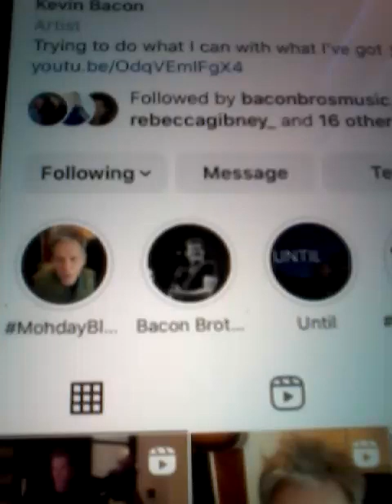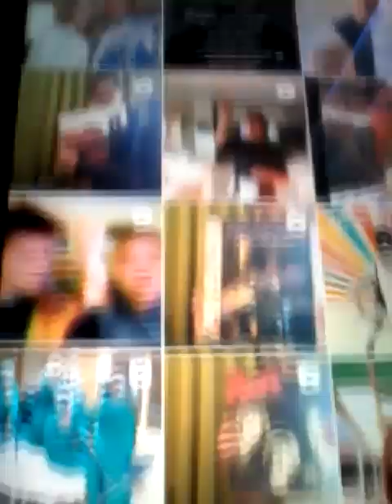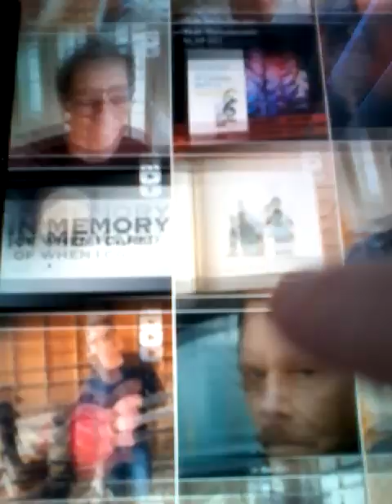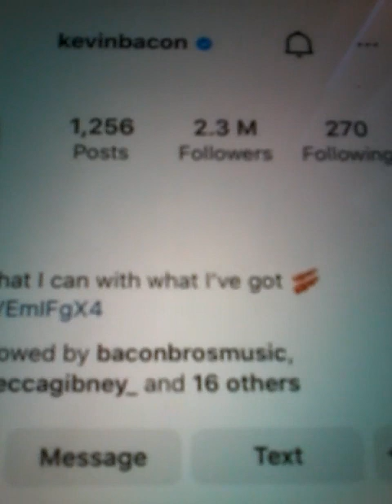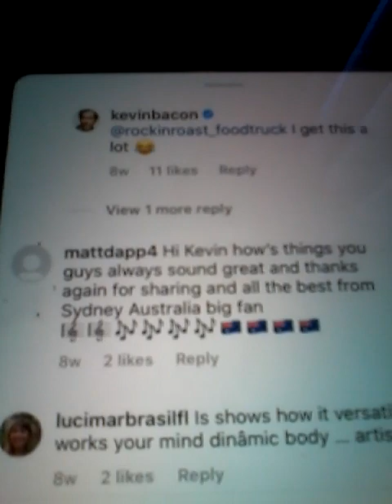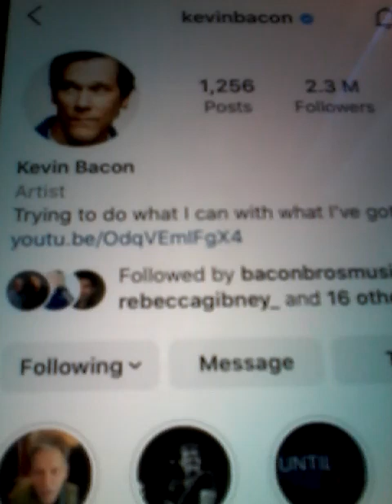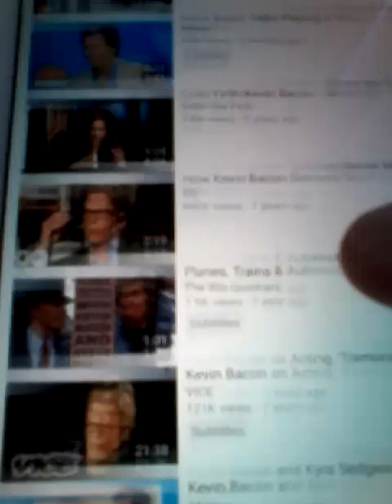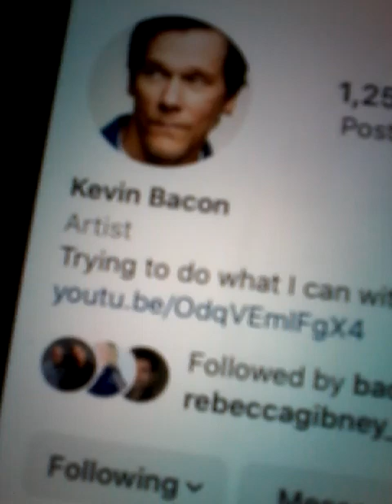@@2022 KEVIN BACON INTERNATIONAL MOVIE STAR FOOTLOOSE THE AIR UP THERE AND LIKED MY COMMENTS & CLIPS